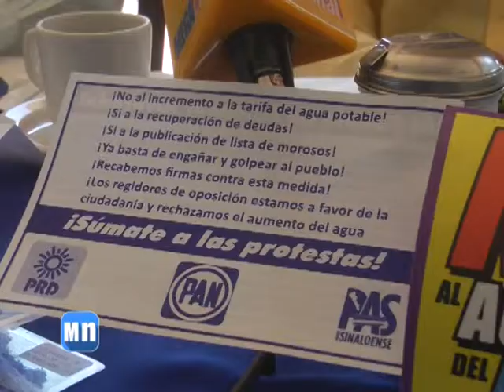romeo gelinec galindo